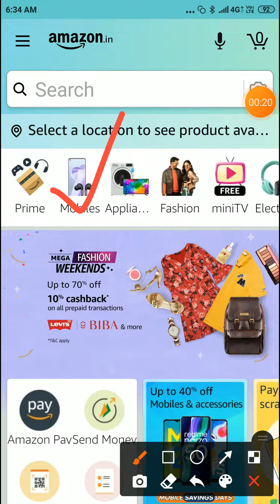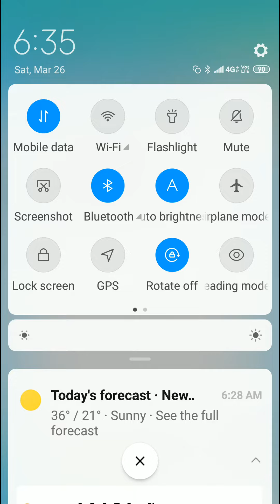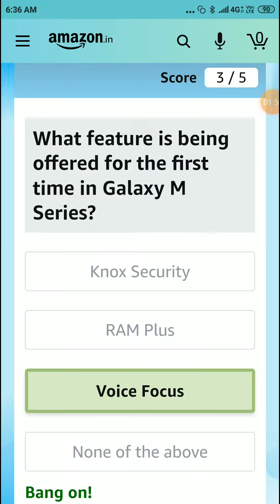Amazon Samsung Galaxy M33 5G Quiz Answers l Amazon App Quiz l Answer And Win Samsung Galaxy M33 5G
Topic : Amazon Samsung Galaxy M33 5G Quiz Answers l Amazon App Quiz l Answer And Win Samsung Galaxy M33 5G